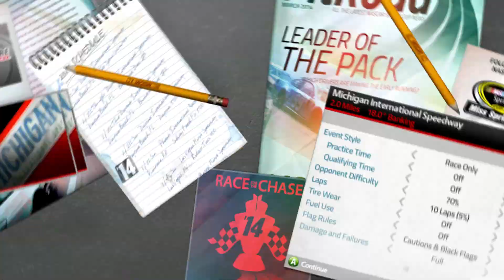Let's Play Nascar '14 | HIGHSPEED MICHIGAN #002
Weiter geht es mit 'ner runde Nascar! Ein weiteres Gameplay, diesmal mit Matt Kenseth in Michigan und einer Replay Cam!

Lassen Sie die Motoren glühen im offiziellen Spiel zur NASCAR Sprint Cup Series Championship. Mit an Bord sind alle Teams, Fahrer und Strecken der aktuellen NASCAR-Weltmeisterschaft. NASCAR ist DIE Rennsportserie in den USA und erzielt Einschaltquoten, die nur noch von der National Football League übertroffen werden.